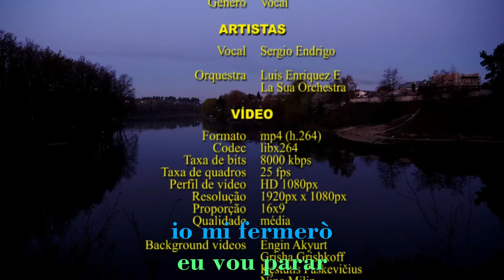Sergio Endrigo - Io Che Amo Solo Te - Legendas IT - PT-BR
"Io Che Amo Solo Te", gravada em 1962, é a música de Sergio Endrigo mais famosa, contando com várias regravações.

Hoje compartilho com vocês essa canção que marcou época da minha geração, com vídeos de fundo gentilmente cedidos pelos artistas Engin Akyurt, Grisha Grishkoff, Kęstutis Paškevičius, Nino Milin, Paweł Sierpiński e Ruvim Miksanskiy e legendas simultâneas em italiano e português brasileiro.

LEGAL NOTICE